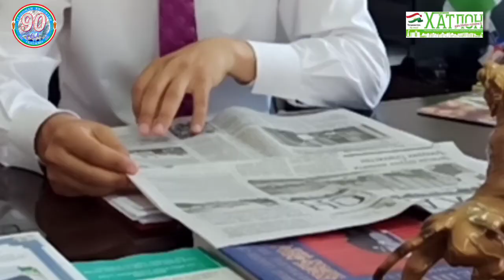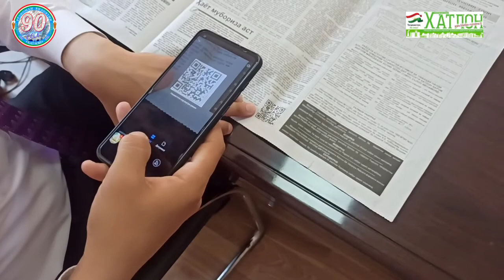Отахон Саидзода: Рӯзномаи "Хатлон" рӯзномаи рӯйи мизии ман аст